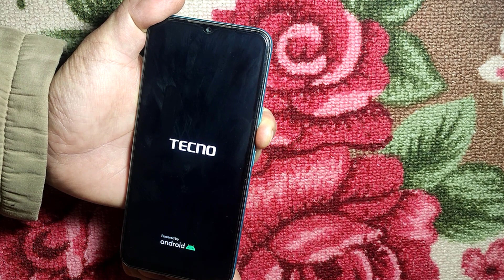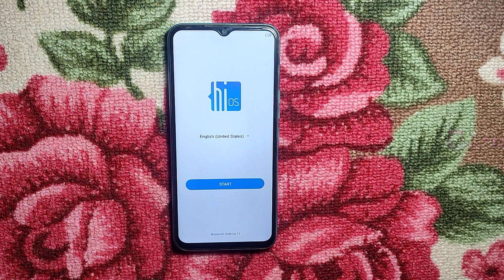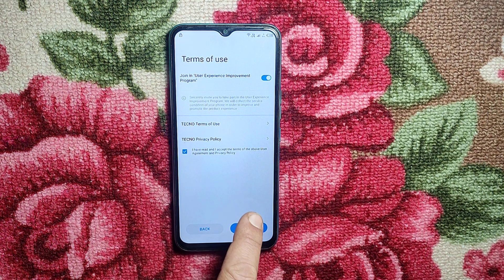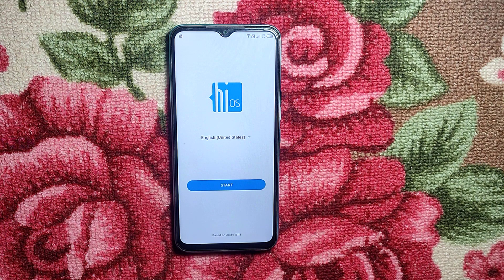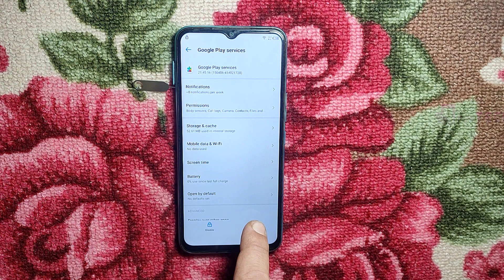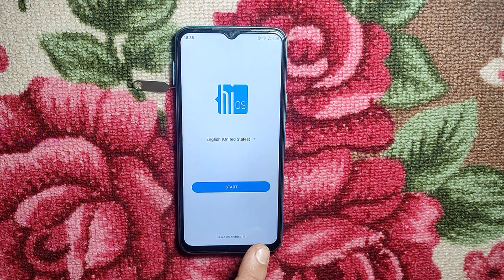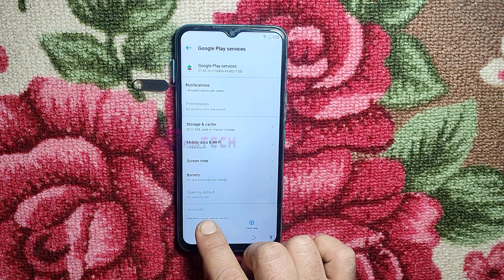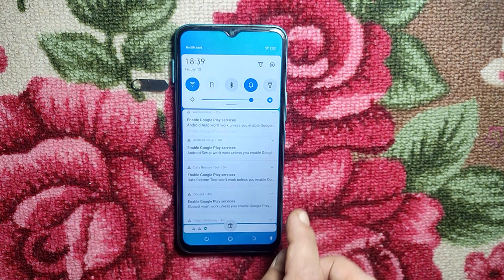Tecno spark 8C Frp Bypass 2023 | tecno kg5k frp bypass 2023 no apk no tools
How to unlock frp tecno spark 8c and factory reset Tecno spark 8c | Tecno spark 8c pin reset | tecno kg5k frp bypass 2023 without pc android 11